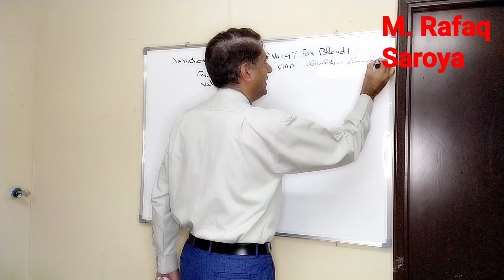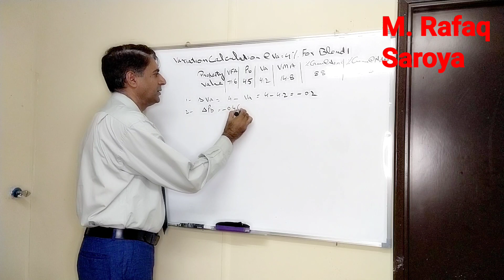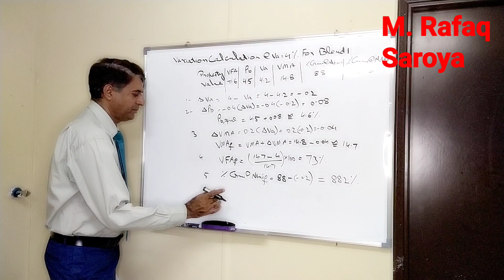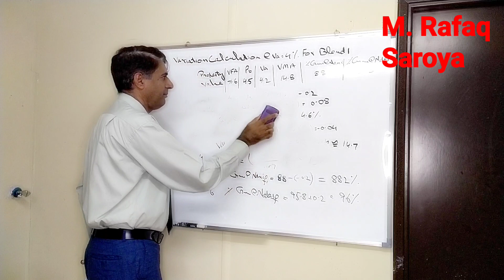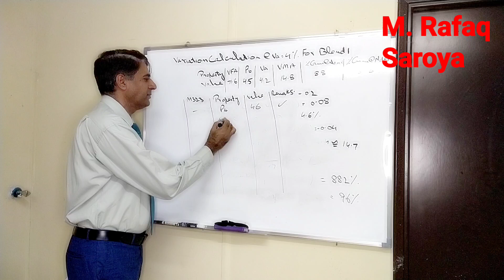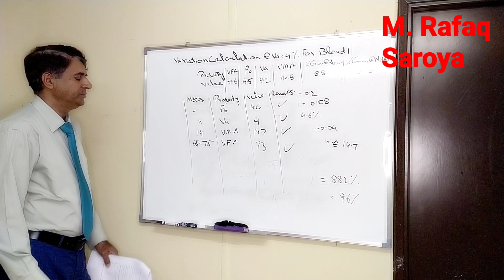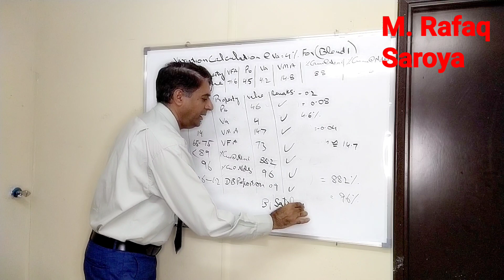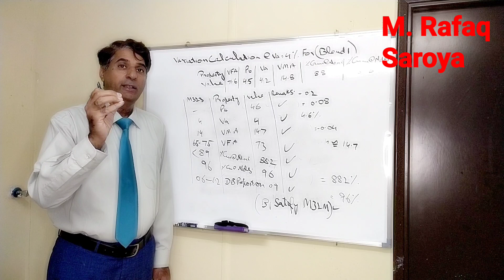Lecture 33 Variation Calculation at 4% Air Voids for Blend 1 for Superpave Design Development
In this video the calculated values of air voids are adjusting to 4% air voids and then difference is applied for all volumetric properties